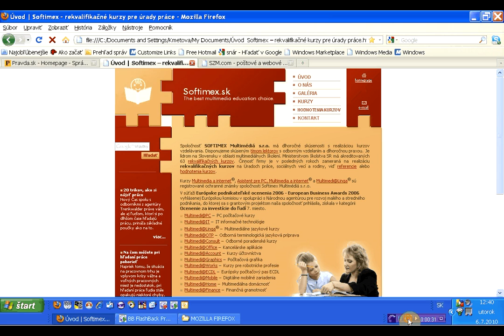pridat medzi zalozky pomocou hlavnej ponuky x264